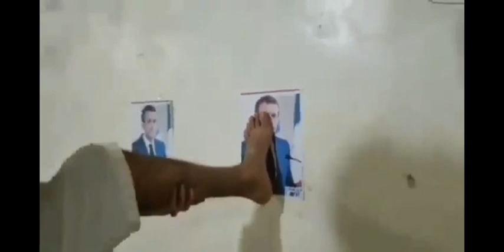Rappel Afrique stérilisation par implant sous cutanée pour l'implanté c'est gratuit